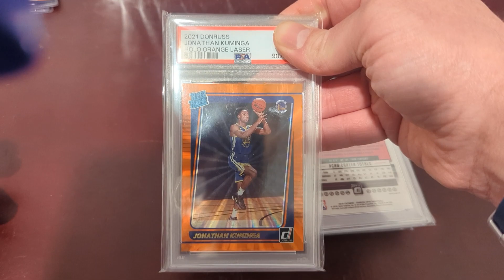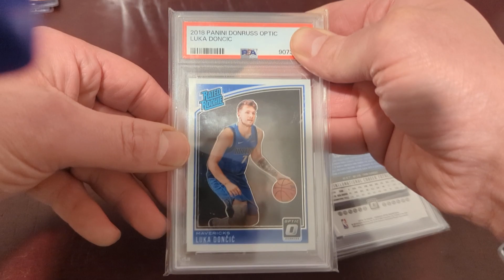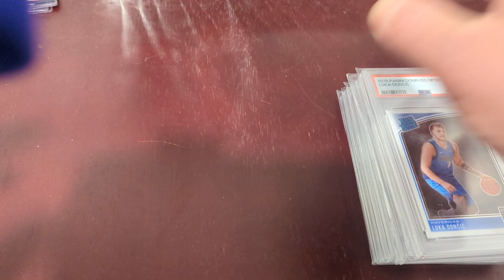PSA Reveal Luka, Shai and Anthony Edwards PSA 10 hunt